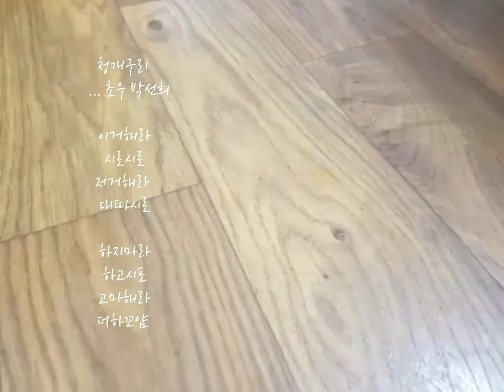술병 속의 바다 - 한보리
술병 속의 바다 - 한보리 글,곡,노래

나의 술병 속에는 커다란 나무
늘 푸른 바람이 불어 오고
바람을 사랑하던 느티나무 술렁이며 오래 서있네
나의 술병 속에는 늘 푸른 하늘
흰 물새 바람에 몸을 씻고
나는야 언제나 햇살 아래
푸르게 푸르게 꿈꾸네
술병속의 나의 하늘
햇살부신 푸른 하늘
나의 술병 속에서 바람은
신화속 꿈을 꾸는 새들
아내의 그릇 씻는 소음 곁에
나는 빈 술병으로 쓰러지고
마당에 펄럭이는 하얀 빨래
온 하늘 떠 다니는 흰구름

나의 술병 속에는 고장난 시계
늘 푸른 고요만 쉬고 있지
바다로 가고 싶던 나의 구두
술병 속으로만 뛰어드네
나의 술병 속에는 늘 푸른 바다 별들이 푸르게 몸을 씻고
그 바다 파도 하얗게 부서지며
나를 깨우네
술병 속의 나의 바다
술병속의 푸른 파도
나의 술병 속에서 꽃으로 부서지는 별들
아내의 단내나는 꿈결 곁에
뒤척이는 아내의 곁으로
온 밤내 푸른  강이 흐른다